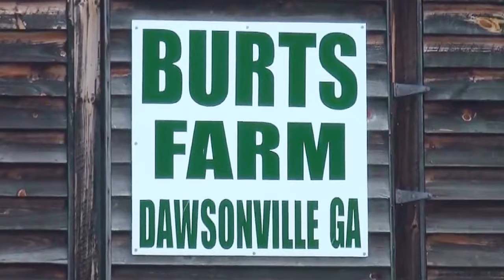PumpkinGate — Johnny Burt & Casey Sanders interview 08/28/14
Interview with Johnny Burt and Casey Sanders by Dawson County Sheriff's Investigator Greg Edwards on Wednesday, August 28, 2014 about the arrest of citizen journalist Nydia Tisdale by Captain Tony Wooten at Burt's Pumpkin Farm on Saturday, August 23, 2014.